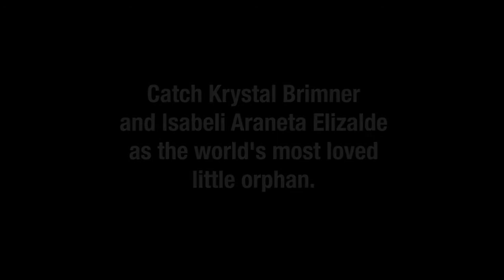Meet our Annies!